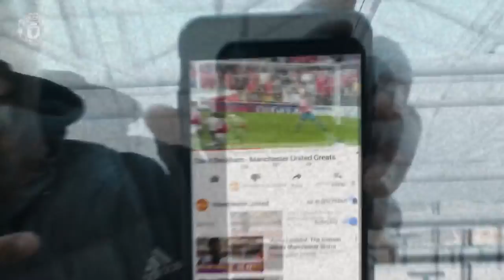SAI MOURINHO ENTRA MARSHALL?! - MASTER LIGA #1 - PES2019